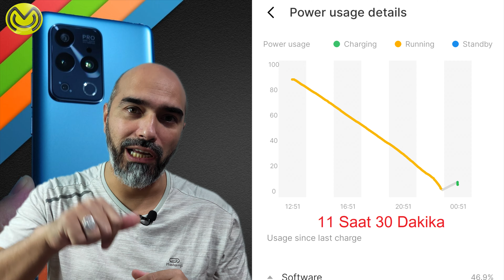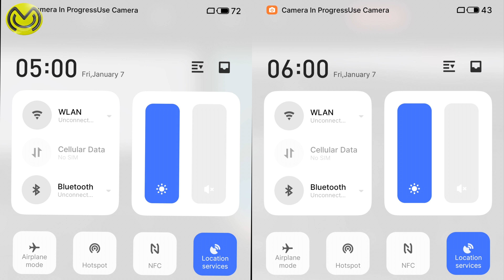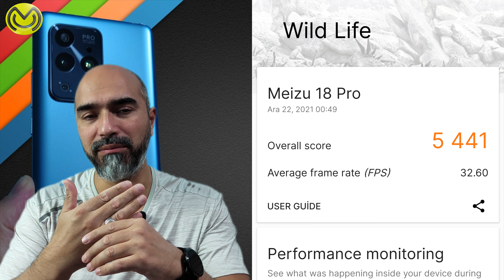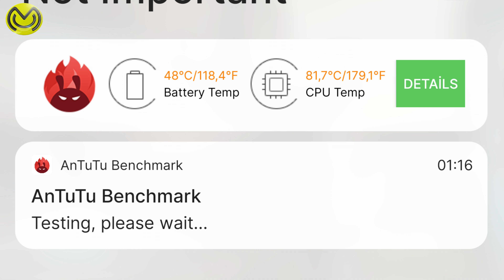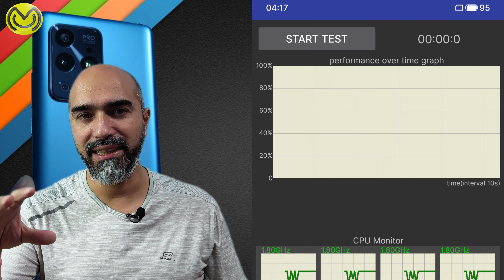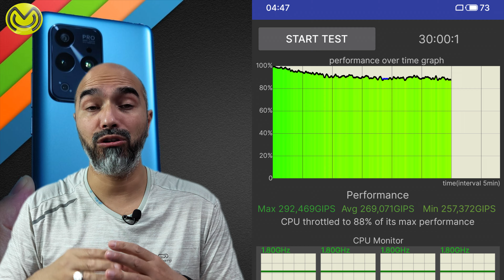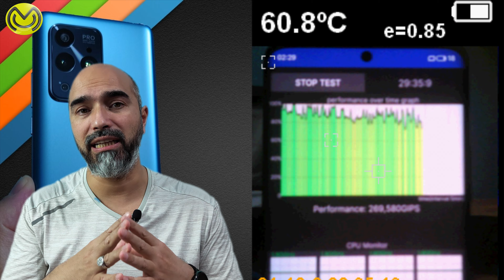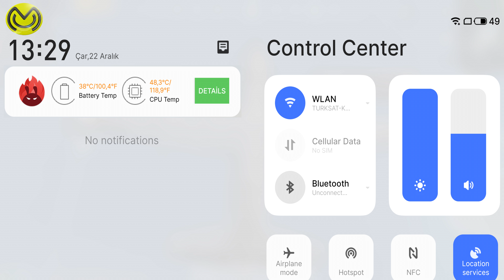Meizu 18 Pro Pil ve Benchmark Antutu / Cpu Throttling / 3D mark / Geekbench / PcMark ....Testleri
To watch the video in your language, please open it in a web browser.
After clicking the subtitle icon at the bottom, Turkish subtitles will be created automatically.
Then click on settings on the right and select the translation language you want.
Unfortunately automatic Translation is not very good, but at least it will be understandable.

Merhaba , İyi seyirler

Önemli Not,

Lütfen teknik anlatımlı videolar ile bir tutmayın kanalı. Arkadaşımızla sohbet eder gibi hazırlanıyor